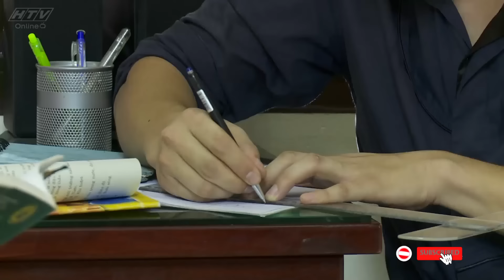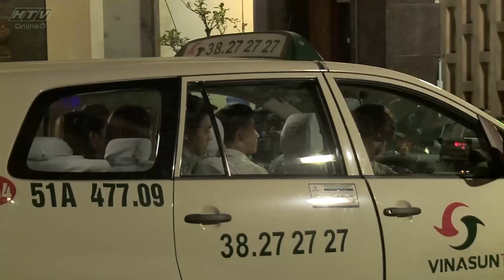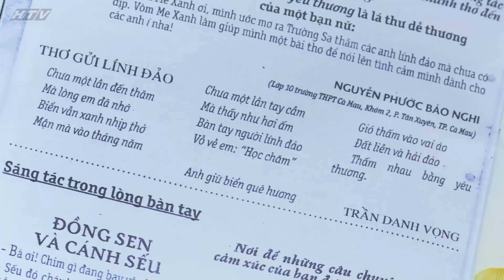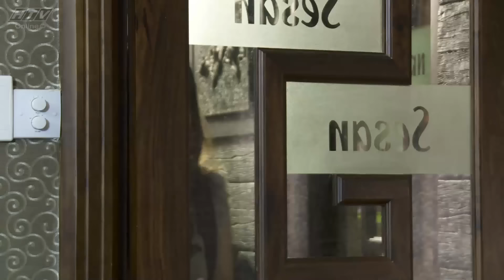Bản Lĩnh Công Tử - Tập 20 | HTVC Phim HD hay Việt Nam 2024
Câu chuyện về 1 câu ấm ăn chơi là Hùng với biệt danh polime. Anh ta học cấp 3 nhưng là 1 người ăn chơi đủ thứ đua xe cờ bạc, vì gia đình giàu có bố mẹ lại ít quan tâm nên sự lêu lỏng của cậu càng ngày càng tăng.  Cậu có 1 bạn gái tên Mai cũng khối nhưng lại khác lớp, ngặt nỗi cô Mai này lại cũng lớp với Công Sếu, vừa là tình địch vừa là đối thủ ăn chơi. 1 lần đua xe HÙng bị Công ép gây tai nạn cho 1 cô gái khiến cô ấy bị tật phải ngồi xe lăn.

Từ đó Mai đã rời bỏ Hùng đến với Công, đời lúc lên voi xuống chó, Hung lại bị cha đuổi khỏi nhà . Cậu phải xuống sài gòn tự lập nghiệp và cố gắng học lại. Nhờ sự giúp đỡ của 1 người bạn mới quen.

Bộ phim với sự tham gia của các diễn viên : Nhã Phương, Huỳnh Anh, Mỹ Phương, Phương Ngân, Ngọc Tưởng, Quách Hữu Lộc..